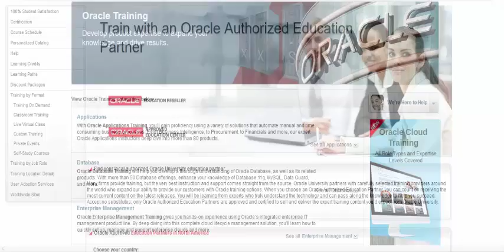Instruction and Real Life Challenges (part-7)